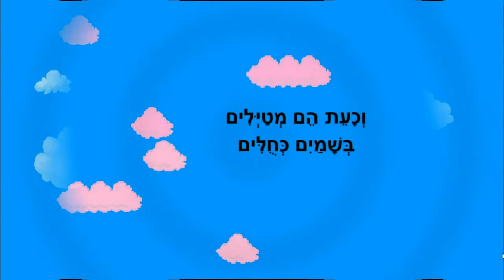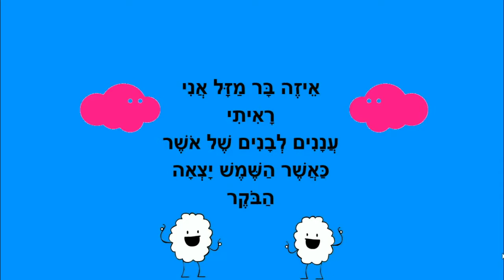בוקר מעונן - סיפור קצר לילדים - כתבה: ריקי זקן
בוקר מעונן
סיפור ילדים